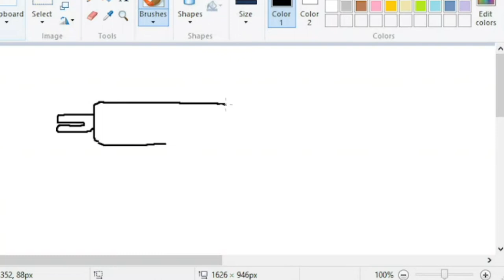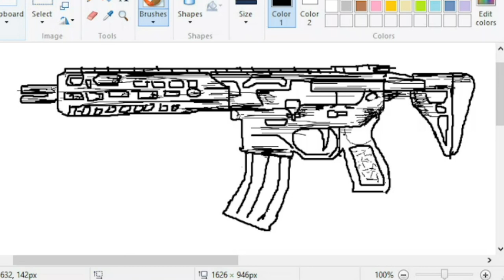My First Time Drawing MCX Virtus SBR in Ms Paint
Hi, this is my first time drawing an MCX Virtus SBR in Microsoft Paint.
I like guns. The MCX Virtus is a very cool looking gun. It is also compact. What is your favorite gun?